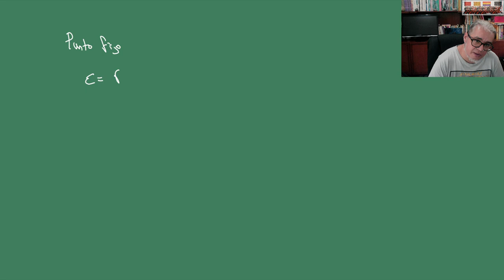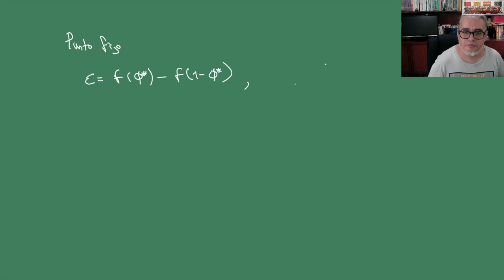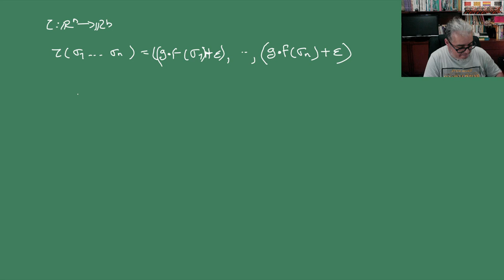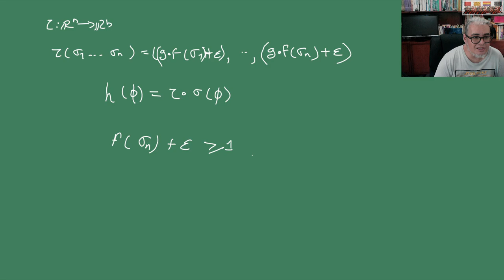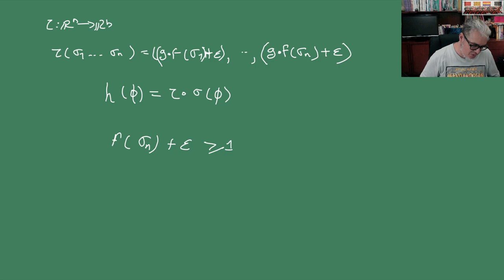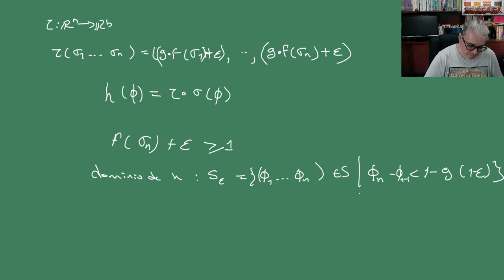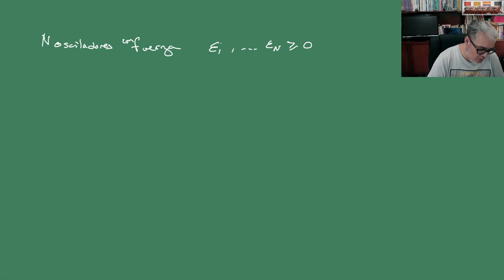Biomate II Sesión 24 Modelo Mirollo-Strogatz II